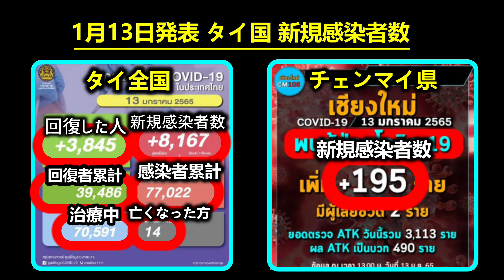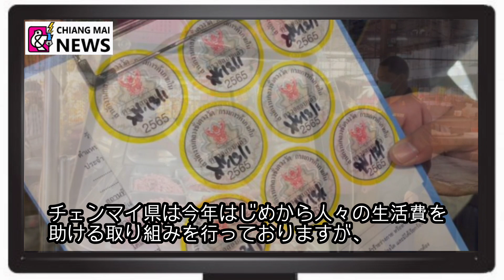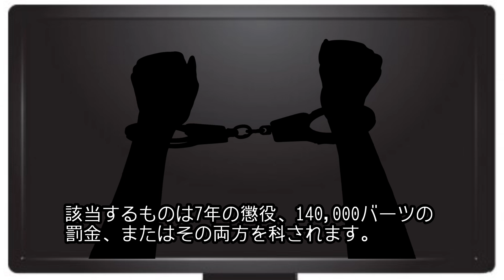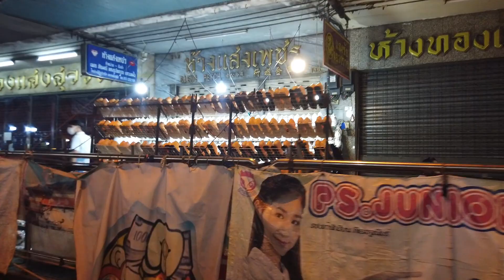【#205】続々値上げの連鎖、いつまで続くのか？ここまで来ると次は何？散歩＆毎日のチェンマイニュース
ご登録いただけると最新のローカルニュースと散歩（画像・動画入り）で今のタイ・チェンマイを「見る」ことができます。

【見たい記事だけスピード閲覧】
00:00      スタート
00:04　  タイ国感染状況詳細
00:38      米の価格が上がった。
01:40　  ATK35バーツ（1個：約120円）
02:39 　 1個当たり、2.90バーツ。
03:37      風土病になる。
04:02    「風土病」ではない。
04:19      緊急に価格を固定するために命令する
05:15　  チェンマイ散歩「ワロロット・トンラムヤイ市場周辺」

※タイ語翻訳は機械翻訳を使用しており、日本語でご理解できるように修正していますので
「意訳」となります。誤訳がありましたら恐れ入りますがコメント欄にお知らせ願います。